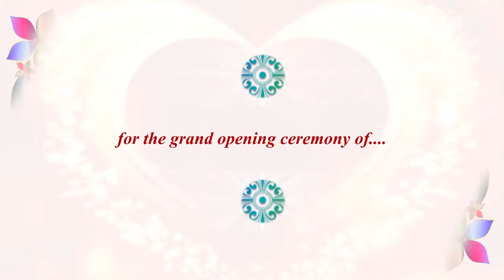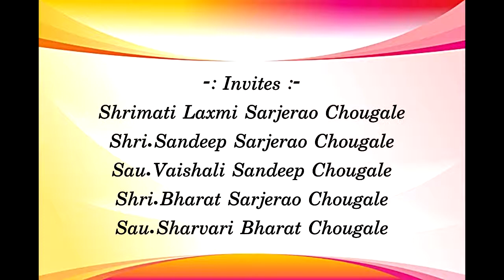Grand Opening Of SHIVANYA CONSTRUCTION - KOLHAPUR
सस्नेह निमंत्रण

सप्रेम नमस्कार,
आपणा सर्वांना निमंत्रित करताना आनंद होतो कि, आपल्या सर्वांच्या सहयोगाने आपल्या *"शिवन्या कंस्ट्रक्शन"* च्या ऑफीसचा “उदघाटन सोहळा” दिनांक १ मार्च २०१९ रोजी सकाळी १०:०० वाजता आयोजित केला आहे.  तरी आपण सहकुटूंब, सहपरिवार मित्रवर्यांसह उपस्थित राहून कार्यक्रमाची शोभा वाढवावी, व कार्यक्रमाला उपस्थित राहून आम्हांस उपकृत करावे ही आग्रहाची विनंती.

आपल्या सर्वांचे आशिर्वाद / शुभेच्छांनी आम्ही नेहमीच प्रेरित राहीलो आहे. आपण केलेले मार्गदर्शन व सहाय्य आमच्या पुढील वाटचालीसाठी नेहमीच प्रेरणादायी राहीेल.
धन्यवाद…!!

*सत्यनारायन* *पुजा* : सकाळी 7:30 ते 10:00
*उदघाटन सोहळा*  : सकाळी 10:30 ते 11:00

*ठिकाण :*
*"शिवन्या कंस्ट्रक्शन"*
अँड. शिवराम को.हौ.सोसायटी,
प्लॉट नं. 29, पहीला मजला,
रावजी मंगल कार्यालया समोर,
राधानगरी रोड, तलवार चौक, रंकाळा,
कोल्हापूर 416012

*आपला  कृपाभिलाषी-*
संदिप चौगले
*भरत चौगले ( सिव्हील इंजीनिअर)*
आणि सहपरिवार.